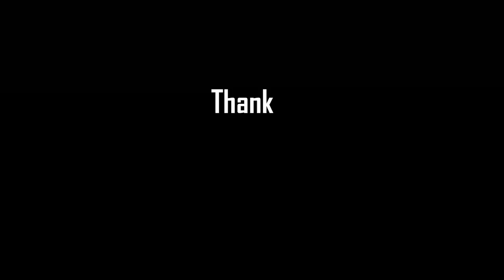Jerk Chicken / Jamaican Jerk Chicken / Grilled Chicken Recipe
Jerk Chicken

1 Medium Onion - coarsely chopped
1/2 Bunch Scallions - chopped
2 Scotch Bonnet Peppers
4 - 5 Cloves Garlic -
1 Tbsp Chinese 5 Spice Powder
1 tsp Allspice
2 tsp Pepper
1 tsp Dried Thyme
1 tsp Nutmeg
1 tsp Salt
1 Tbsp Oil
1 Lime - juiced
1/2 C Light Soy Sauce

Place onions, scallions, scotch bonnet & garlic in a food processor.  Once chopped add in soy sauce & oil.  Place
spices in mixture and stir well.  Pour mixture over chicken & refrigerate overnight if possible.

Bring chicken to room temperature before grilling.

Grill moving around frequently for 35 - 40 minutes or unitl chicken is cooked through.